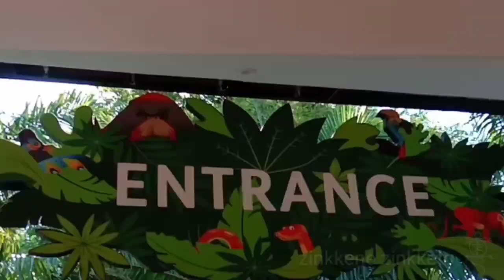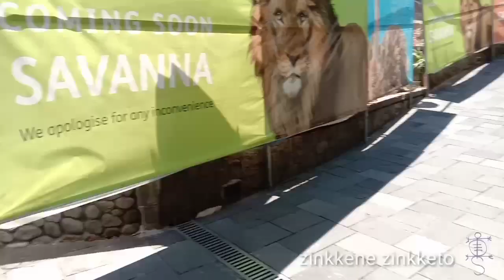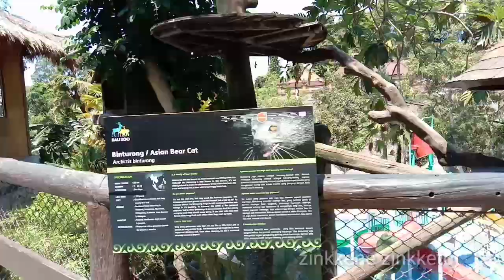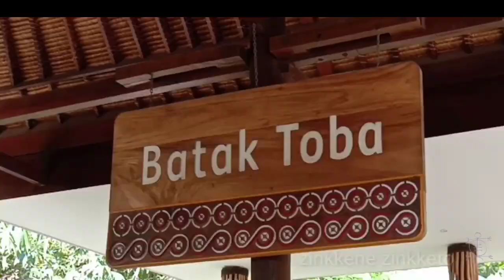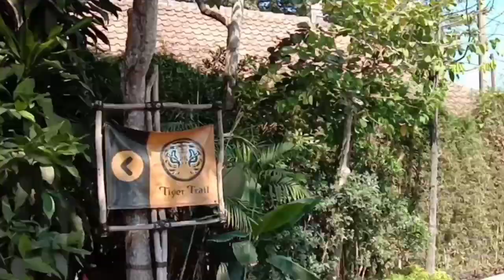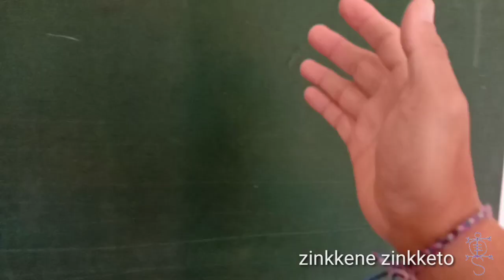BALI ZOO GIANYAR | blusukan ke obyek wisata kebun binatang | BALI INDONESIA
Bali Zoo merupakan salah satu obyek wisata kebun binatang yang ada di Kabupaten Gianyar Bali. Lokasinya di Jl Raya Singapadu, Sukawati Gianyar. Selain melihat berbagai jenis binatang seperti diantaranya Rusa, Beruang, Gajah, Harimau dll, juga tersedia wahana wisata air yang cukup menari untuk dikunjungi sebagai tempat rekreasi liburan. Bali Zoo buka dari jam 10.00 s.d 17.00 Wita.